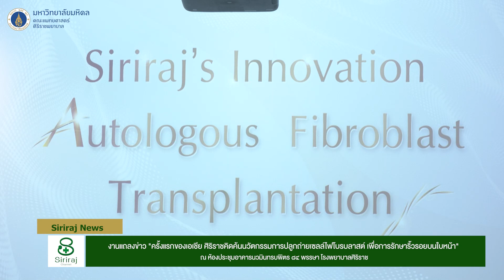"ครั้งแรกของเอเชีย ศิริราชคิดค้นนวัตกรรมการปลูกถ่ายเซลล์ไฟโบรบลาสต์ เพื่อการรักษาริ้วรอยบนใบหน้า"